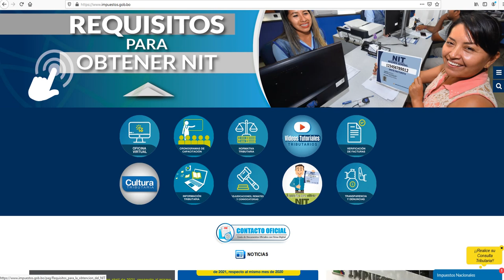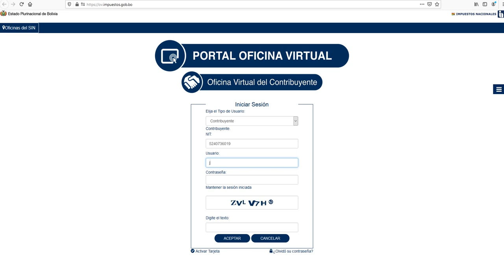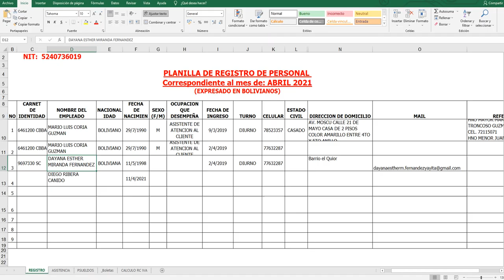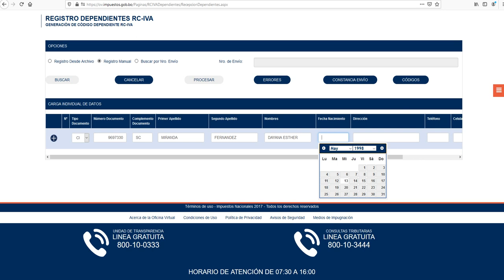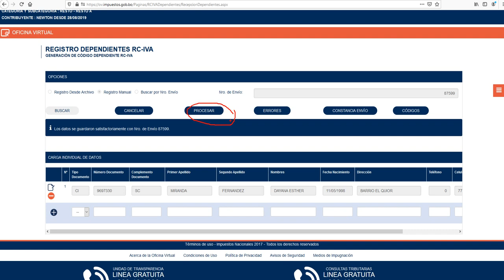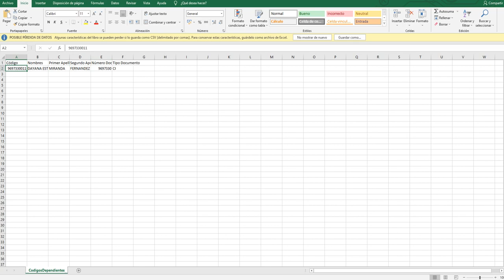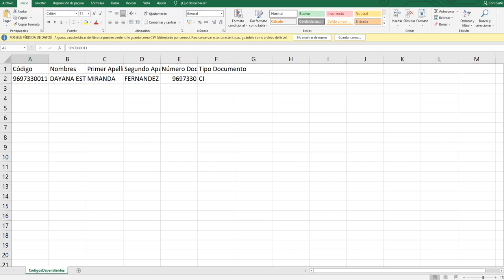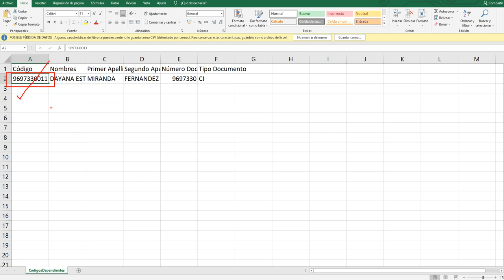Como generar código tributario RC IVA para dependientes.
Te explicamos el proceso para generar código tributario de RC IVA para dependientes.